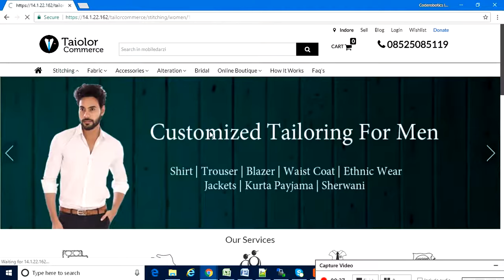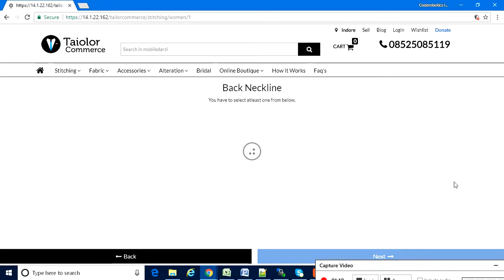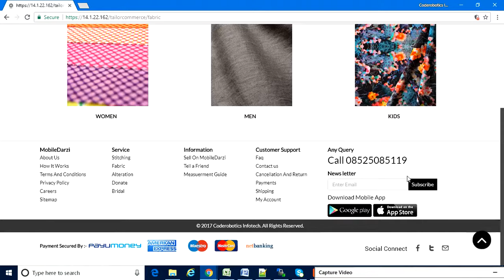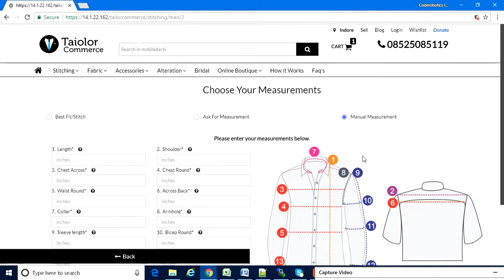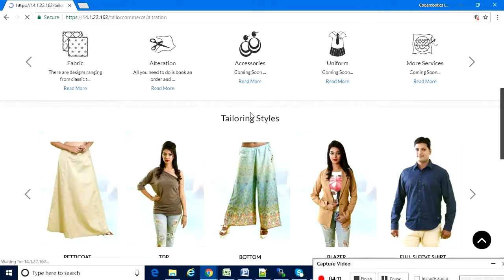Tailor Shop Ecommerce Script Part 1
Tailor Shop Ecommerce Script with multi-vendor eCommerce script, multi-city eCommerce script. For more details & download the link: